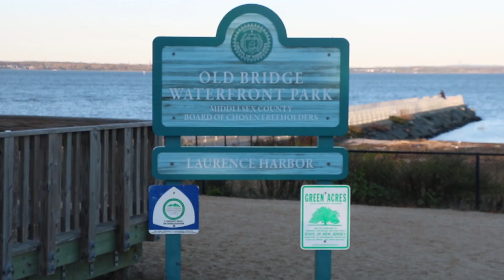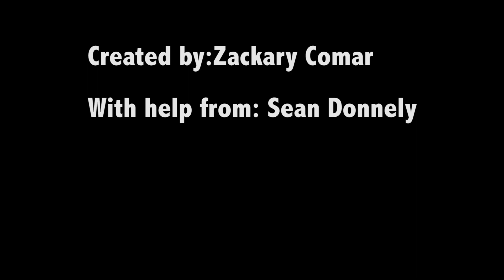Zack "Remember when" timing Pd 9/10